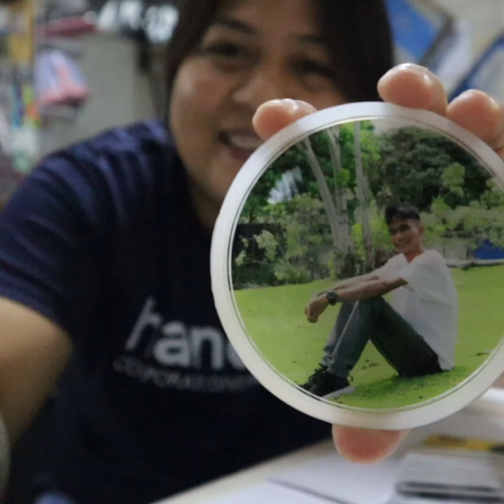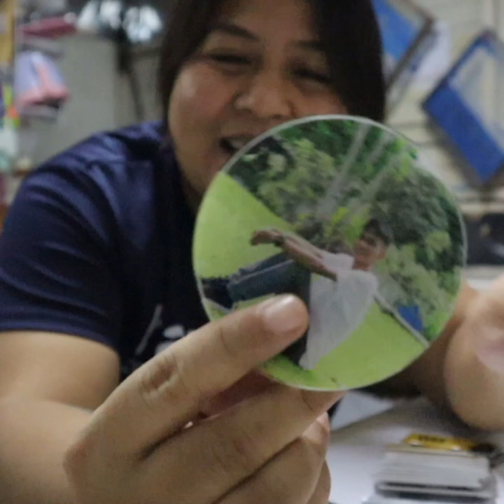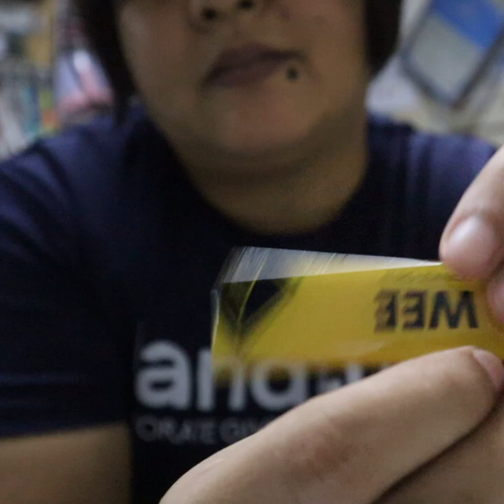Dome stickers application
I do random vlogs like this. Very raw pero try ko lang naman.
Here we are making domestickers made of eposyresin for magneticnameplate cellphoneringholder and mugcoaster